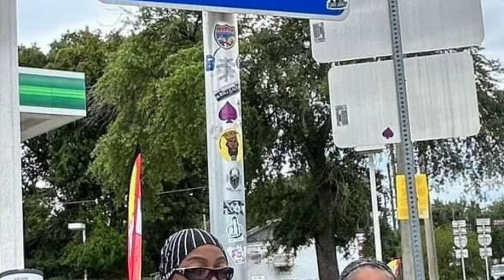I-10 end to end. It’s SoFLyKuy , Rozay w/ a sip of 6-10’man.